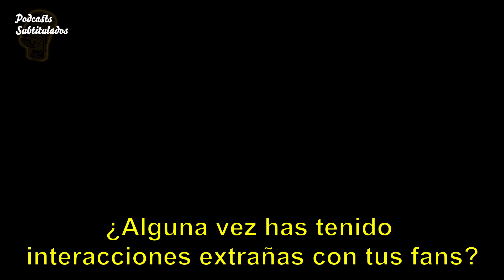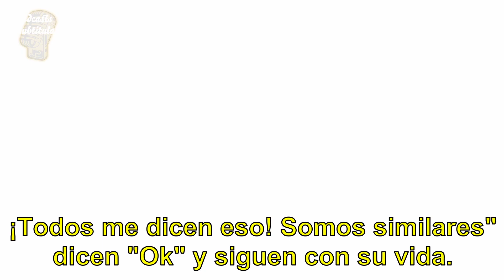BELLE DELPHINE HABLA DE LA EDAD DE SUS FANÁTICOS QUE LA RECONOCEN | PODCAST SUBTITULADO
En el podcast subtitulado, Belle Delphine habla de lo extraño que es encontrar fans tan jóvenes.